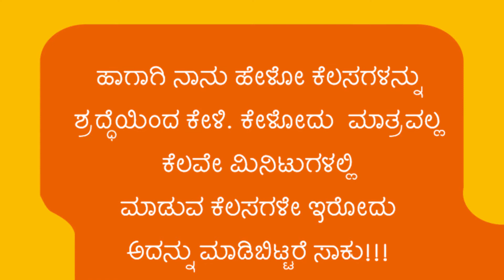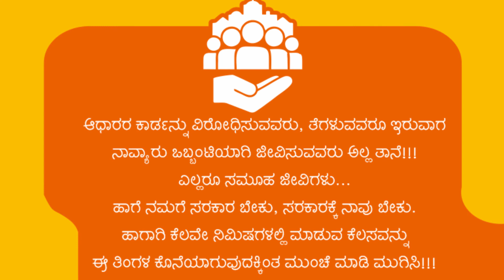ಹೊಸ ವರ್ಷಕ್ಕಿಂತ ಮೊದಲು ಮಾಡಬೇಕಾದ ಕೆಲಸಗಳು!!! ತಪ್ಪದೆ ಮಾಡಿ Aadhar Card Linking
Aadhaar is the world's largest biometric ID system, with over 1.19 billion enrolled members as of 30 Nov 2017